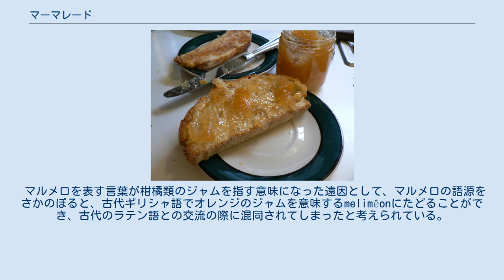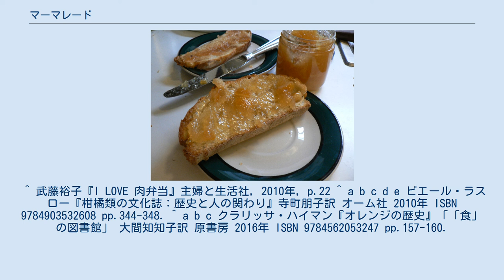マーマレード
マーマレードのジャム マーマレードのついたパン マーマレード（英: marmalade）は、柑橘類を加工した食品。
果皮が残っているため、苦味がある。
 主にオレンジ、夏ミカン、ユズ、グレープフルーツなどでつくられる。
初めに実と皮を分け、皮は千切りにして水に浸す。
実から果汁を絞り、皮と一緒に煮る。
皮が柔らかくなったら砂糖を入れ、ペクチンの作用でゲル化するまでかき混ぜながら煮立てる。
 パンに塗ることが多い。
スペアリブのたれにマーマレードを加えるのも一般的である。
 ダンディーケーキのように菓子の材料や、カクテル、紅茶に入れる・併せるなど飲み物としての利用法もある。
 英語のMarmaladeの語源はポルトガル語由来で、もとはマルメラーダ（ポルトガル語：marmelada）と言うマルメロ（ポルトガル語：marmelo）のジャムに由来する。
 マルメロを表す言葉が柑橘類のジャムを指す意味になった遠因として、マルメロの語源をさかのぼると、古代ギリシャ語でオレンジのジャムを意味するmelimêonにたどることができ、古代のラテン語との交流の際に混同されてしまったと考えられている。
 ほかに、マーマレードの起源をスコットランドに求める言説がいくつかあるが、学術的にみて信憑性は低いか、つじつまが合わない話が多い。
 ^ 武藤裕子『I LOVE 肉弁当』主婦と生活社, 2010年, p.22 ^ a b c d e ピエール・ラスロー『柑橘類の文化誌：歴史と人の関わり』寺町朋子訳 オーム社 2010年 ISBN 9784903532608 pp.344-348. ^ a b c クラリッサ・ハイマン『オレンジの歴史』「「食」の図書館」 大間知知子訳 原書房 2016年 ISBN 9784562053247 pp.157-160.